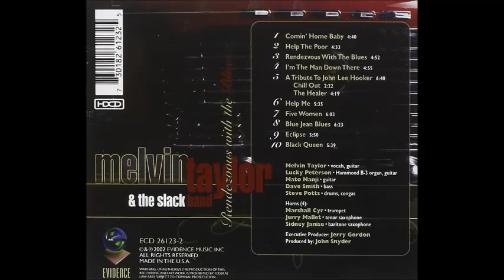Black Queen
Album: Rendezvous with the Blues